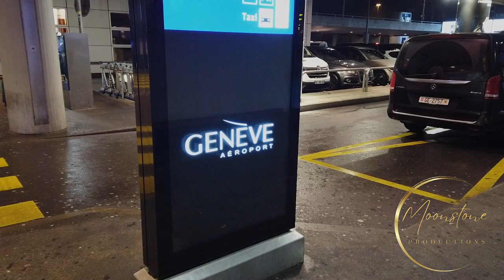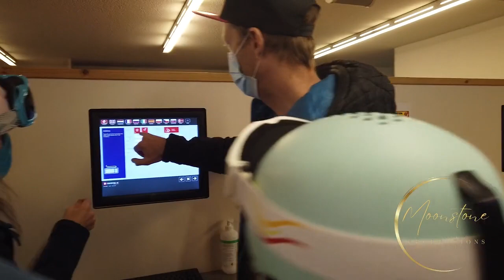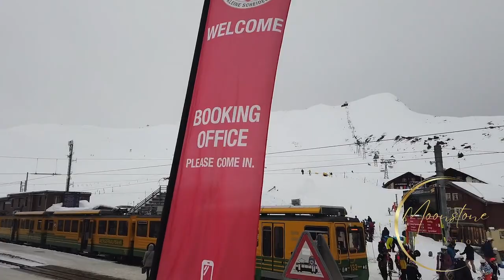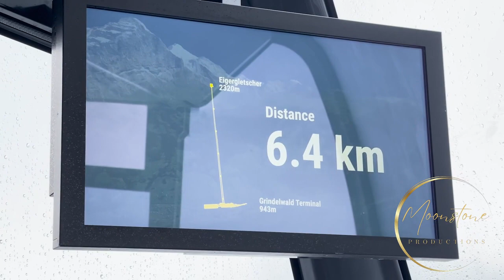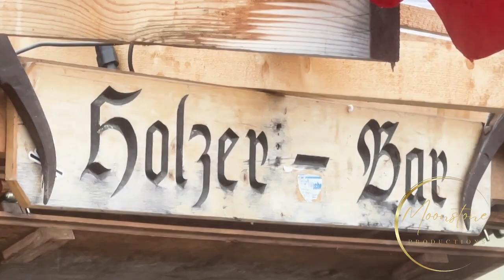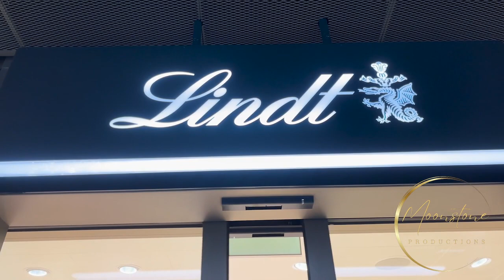SKI FAMILY ROBERTS - SKI TV episode 1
SKI FAMILY ROBERTS is a four part series (4 x 26 minute episodes) featuring UK media personality Martin Roberts and his snow mad family visiting the spectacular Jungfrau area of Switzerland. This is the first episode of four.

Credits:

SKI TV Trailer - Ski Family Roberts Program.
Co Producers - Martin Roberts/Geoff Harrison.
Camera - Geoff Harrison/Martin Roberts.
Editor: Charlie Derham - Moonstone Productions.